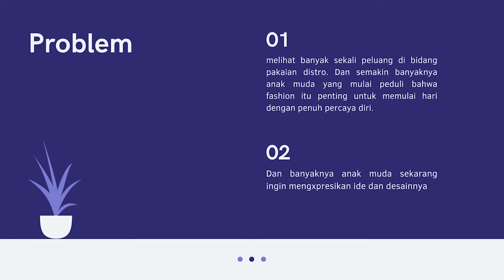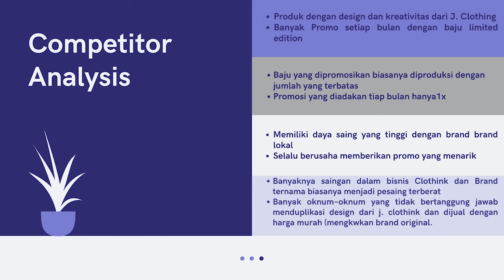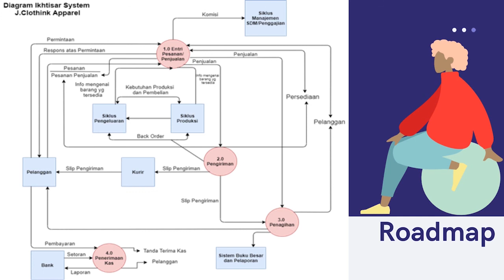Pitch desk J.Clothink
Pemasaran Produk Distro
Data Tim :
1. Muhammad Jayadi Saputra 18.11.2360
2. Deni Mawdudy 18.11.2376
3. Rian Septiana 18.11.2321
4. Bismar Rifki Wahyu P 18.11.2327